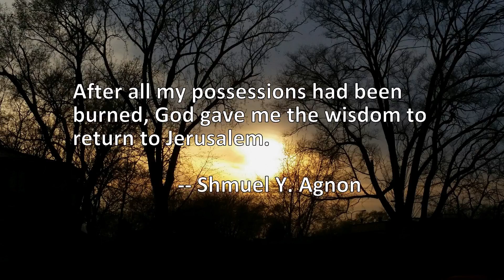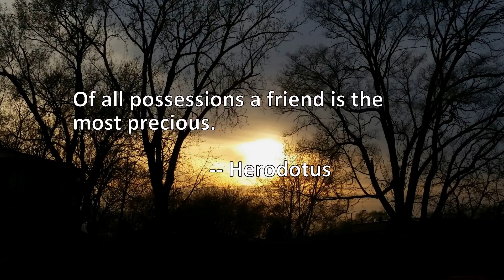4 Quotes About Possessions